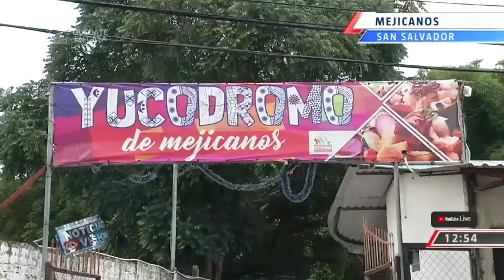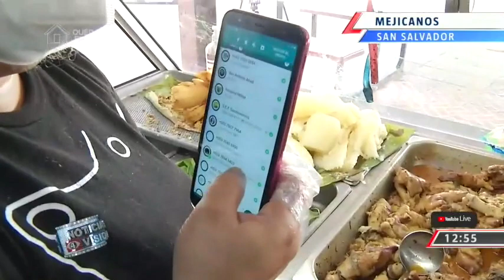Festival de la Yuca en Mejicanos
La pandemia del covid19 no pudo detener el tradicional Festival de la Yuca en el Municipio de Mejicanos. Pero este año la dinámica de participación de los consumidores fue distintas.